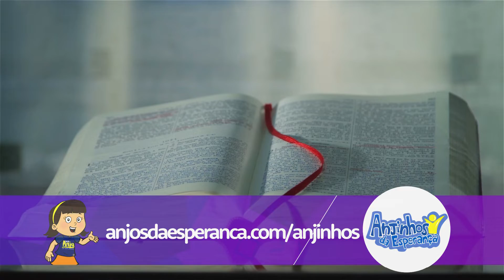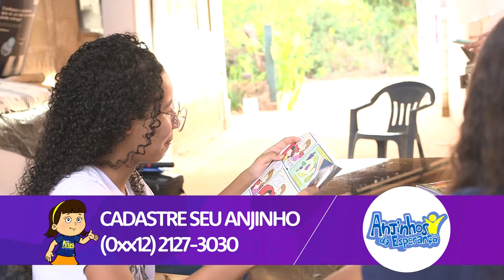Nathally e Anna colocaram Deus em primeiro lugar desde pequenas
A mãe de Nathally e Anna sempre colcou Deus em primeiro lugar na vida de suas filhas. Quando elas conheceram a Novo Tempo, as meninas queriam fazer a diferença e resolveram se tornar Anjinhos da Esperança!